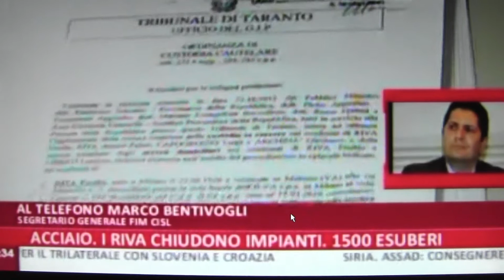ILVA -Gruppo RIVA intervento del Segr. naz. FIM CISL Marco Bentivogli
Il Segretario nazionale della Fim Cisl Marco Bentivogli, commenta ai microfoni di Rainews24 la notizia della messa in libertà di oltre 1400 lavoratori del gruppo.